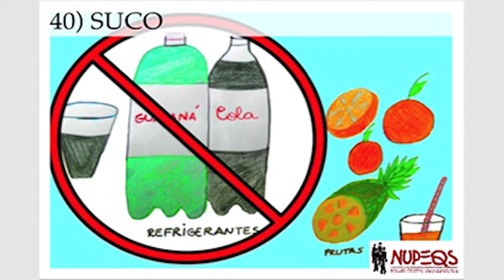SAÚDE EM FOCO PESQUISA EM EDUCAÇÃO BÁSICA